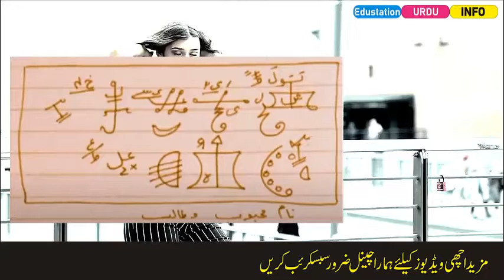Mohabbat ka shaitani amal-Aunty ptane ka amal-Mohabbat ka sifli amal-Edustation Urdu Info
Is video me mohabbat ka sifli aur shaitani amal dia gya hai agar ap kisi bhi larki se bohabt pyar karte hain to mohabbat ka yeh shaitani aur sifli amal kar lian wo ap ke pyar me pagal ho jaey gi